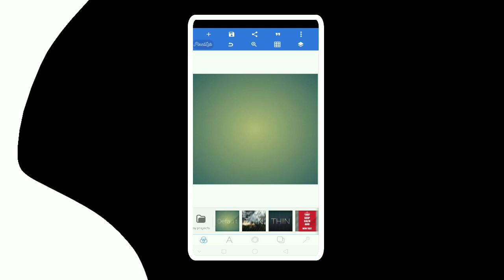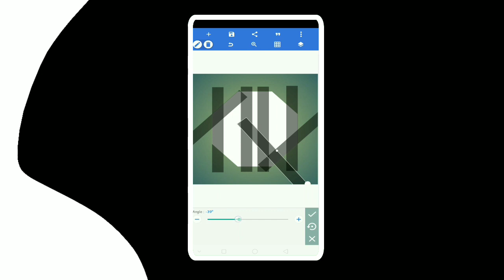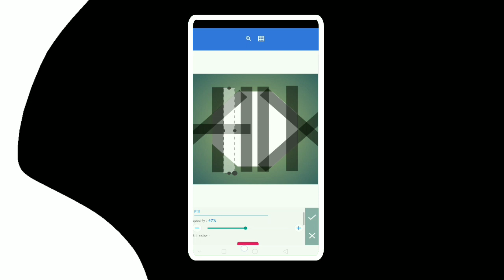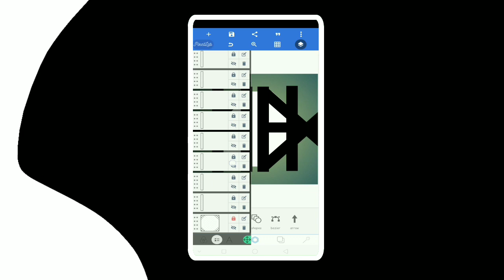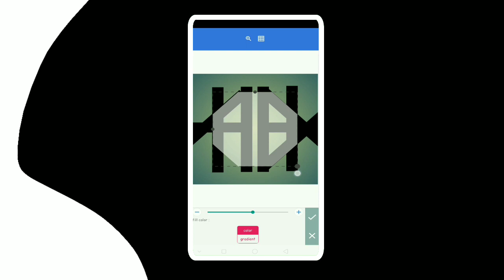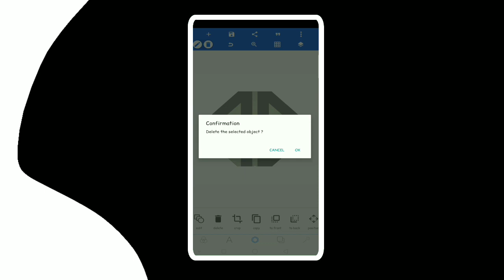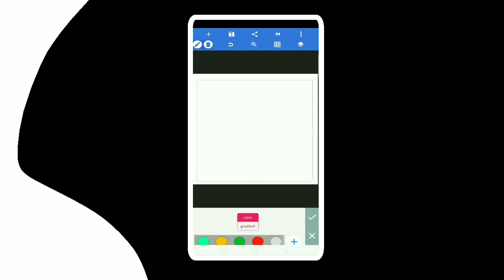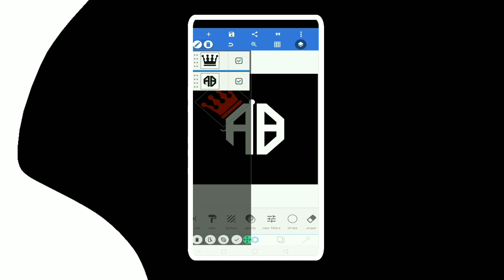How to create Monogram Logo | Letter Logo Designing ' AB '| Pixellab Tutorial | Instagram Trending 🔥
Hello Guys 👋

💠 @ COPYRIGHT: If you are OWNER Of a particular videos and would Like to take down the video. We always Try to ask for permission From respected owners To upload The video but sometimes parties doesn't Reply..

Create Logo | Design letter logo | Monogram Logo in Pixellab | Two letters Logo